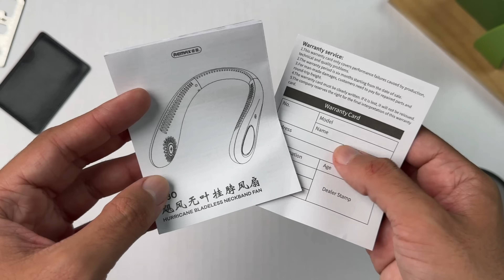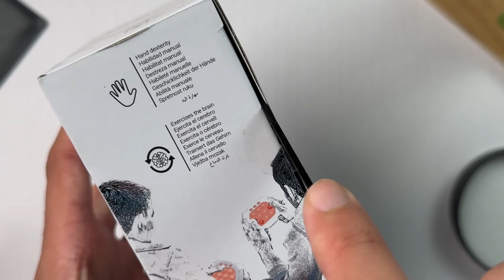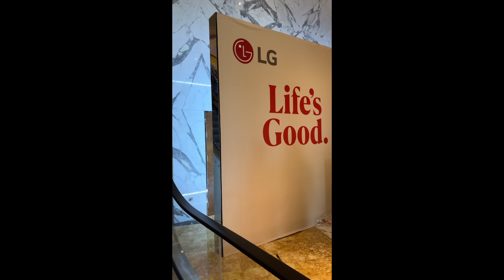اتحداك أن لا تشتري هذا المنتوج في فصل الصيف ☀️🔥 || Top 4 Tech Products in 2024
Top 4 Tech Products in 2024
■ Neckband Fan Review and Unboxing
■ LG XBOOM Go Review and Unboxing